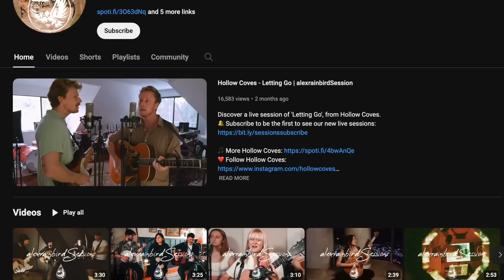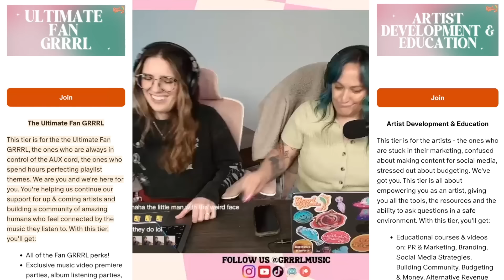45 Minutes of Chill Live Music | alexrainbirdSessions May 2024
Enjoy 44 minutes of the best live indie music in the May 2024 edition of alexrainbirdSessions!

Thanks to GRRRL Music for being our partner on this month's video 🎉

With tons of music industry education and resources for artists, plus a wealth of behind-the-scenes content for music lovers, they have you completely covered 🙌

🎤 Sessions list:
0:00 Intro
1:00 The Satellite Station - ‘Back To Me’
4:47 LULLANAS - ‘pretty lies and time machines’
7:37 FloraNova - ‘Bloodstream’
11:20 Dery - ‘Riddle’
15:47 Roast Apple - ‘Frozen in Time’
18:45 Lotusbliss - ‘Tear Me Apart’
21:57 GRRRL Music
23:17 Bonner Black - ‘17’
26:09 Jonny P Taylor - ‘Tijuana’
29:50 Lydia Kaseta - ‘Wildcard’
33:02 Wildermiss - ‘Sea In My Tea’
36:36 Neev - ‘Forever Time’
40:45 Jonny Morgan - ‘Turbulence’

❓ About alexrainbirdSessions: Since 2024, Alex Rainbird and Beth Paterson from alexrainbirdMusic have been curating incredible live session performances from their favourite artists featured in their playlists. Our goal is to provide the best platform for underrated artists to be heard, and for viewers to experience amazing live music.